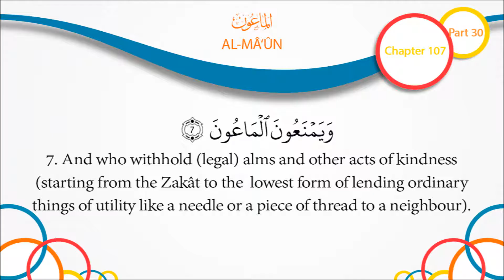Quran English Recitation Audio Chapter 107 - "The Acts of Kindness" (Surah 107 - "Al Ma'un")